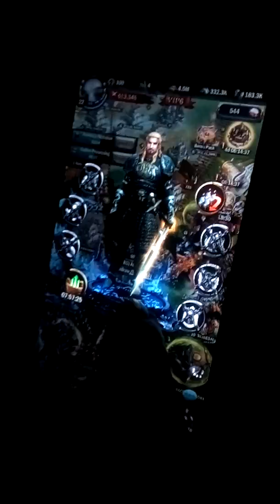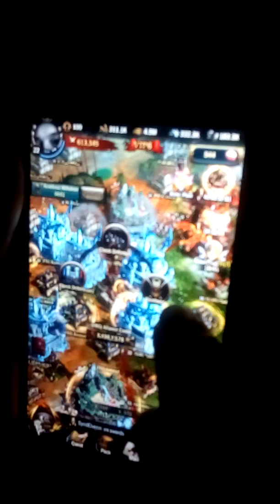Realm 845. Crown War(2)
Attempted Crown steal